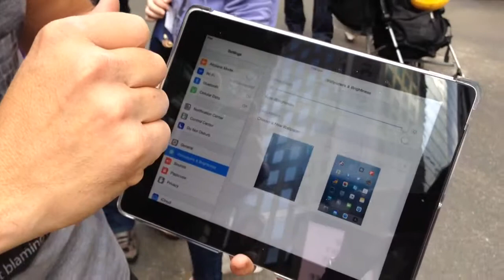Times Square Kickstarter Launch